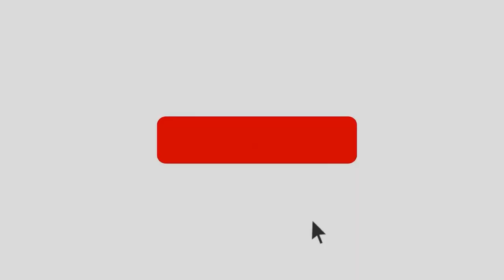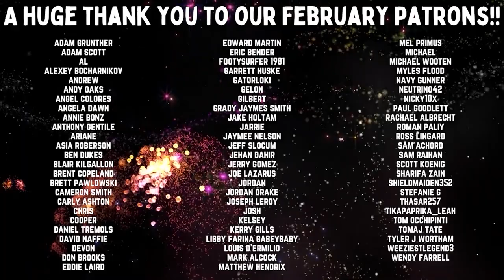Lord Of The Rings 'The Fellowship Of The Ring' - Part 1 | Reaction | Review